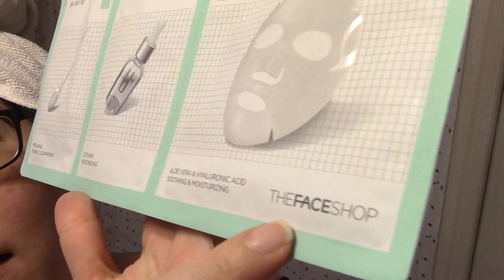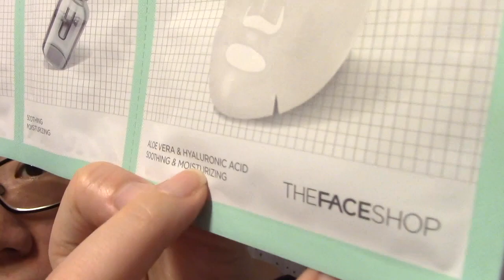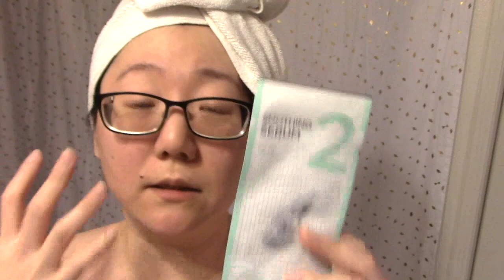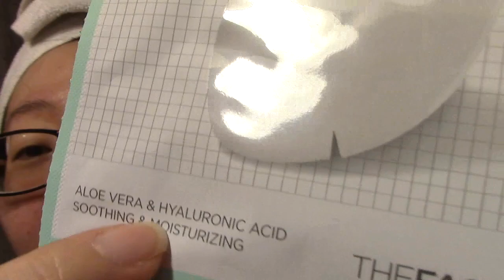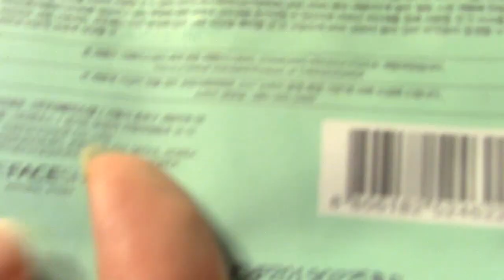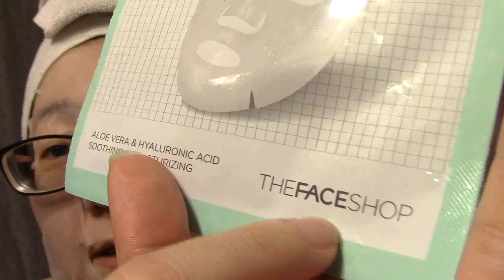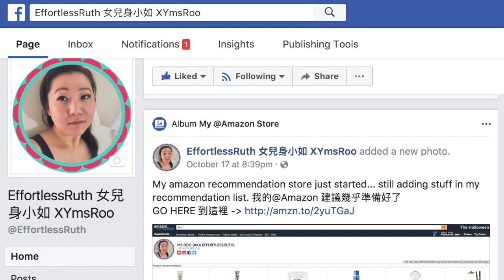值得嗎? 實測:【THE FACE SHOP菲詩小舖】3個步驟美白+鎮靜面膜, 去角質棉籤+ 舒緩精華液. 透明質酸 XYmsRoo 女兒身小如#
臉部3個步驟保養 【THE FACE SHOP菲詩小舖】aloe Vera 蘆薈  hyaluronic acid 透明質酸

L A G I R L I N T A I P E I @ G M A I L . C O M